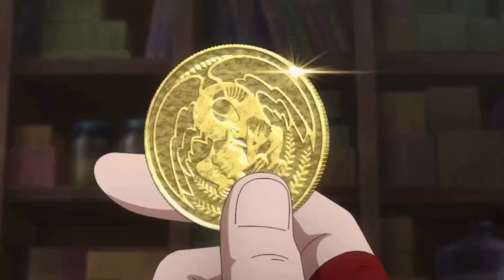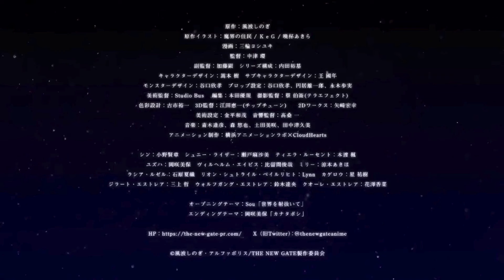THE NEW GATE - Unofficial Trailer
THE NEW GATE—an online game transformed into a life-and-death struggle for its players. Thanks to the valiant efforts of Shin, the most powerful of them all, an end to the game and freedom for everyone seemed within reach. But just moments after Shin defeats the game’s final boss, he finds himself bathed in an unknown light and transported some 500 years into the future of the in-game world. Thrown from a simple game gone wrong into a strange new land, one young swordsman of unrivalled strength is about to embark on a legendary journey!